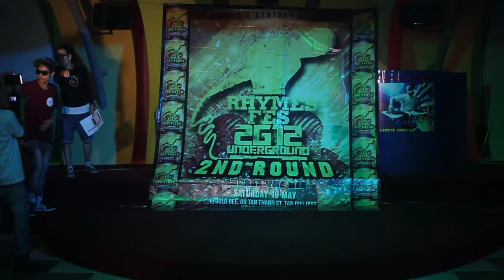[RHYMES FES 2012] ROUND 2 - SOM BAND (RB-022)